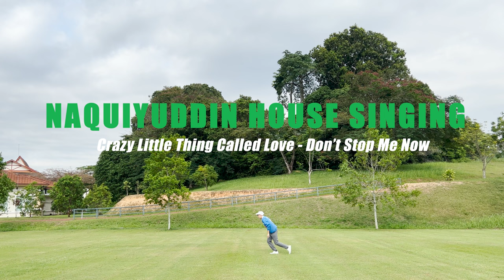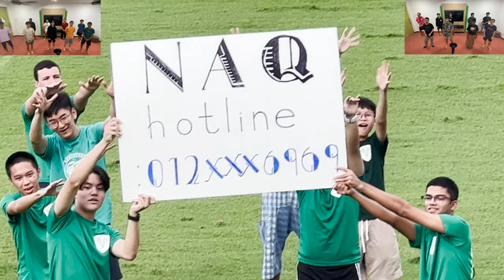KTJ House Singing 2021 - Naquiyyuddin